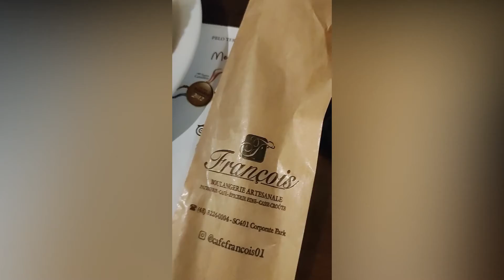PADARIA FRANÇOIS COM MAIKON